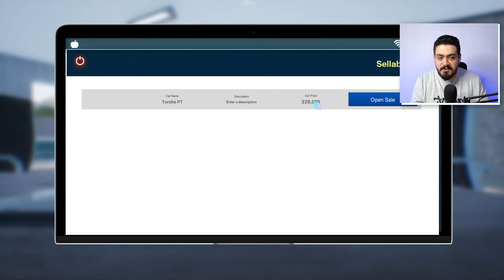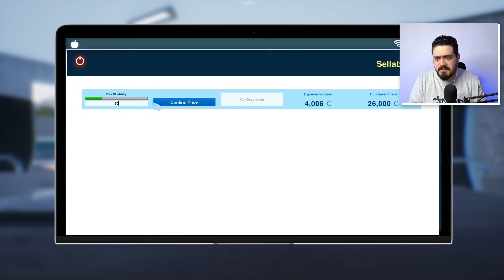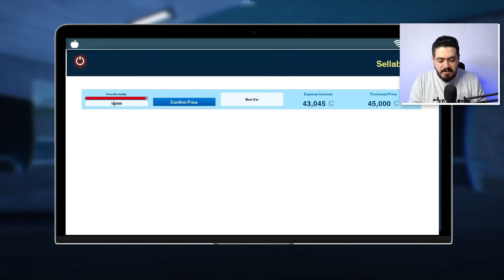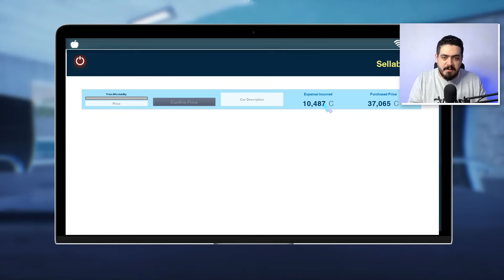محاكي معرض السيارات #7 | أخيرا اشتريت مغسله السيارات واتنصب عليا لأول مره 🔥 Auto Sale Life